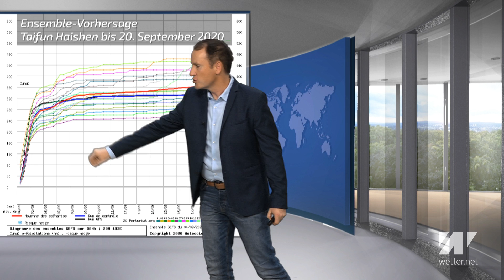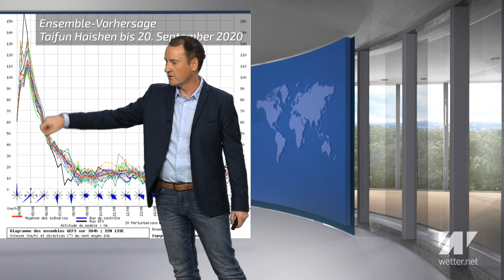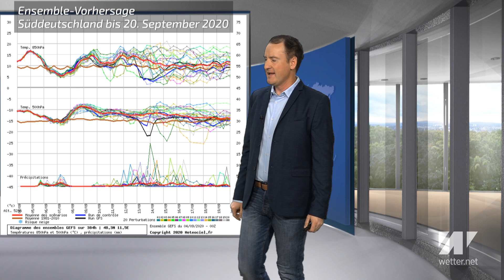Monstersturm im Anmarsch: Böen bis 300 km/h, Sturzfluten und meterhohe Wellen! Lebensgefahr!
Ein Monstersturm rauscht derzeit Richtung Japan und Korea miit fatalen Auswirkungen. Es kommt zu Böen bis 300 km/h, Niederschläge mit bis zu 500 Litern Regen pro Quadratmeter, meterhohen Wellen und Schlammlawinen. Bei uns in Deutschland geht das Herbstwetter vergleichsweise ruhig über die Bühne.

Mehr zum Super-Taifun Haishen und zum aktuellen Wetter in Deutschland von Diplom-Meteorologe Dominik Jung.

Das aktuelle Deutschlandwetter vom 5. September 2020

Quelle Startbild: CIRA/RAMMB